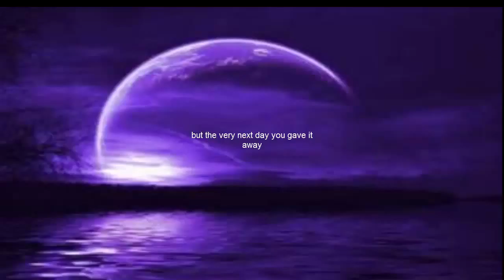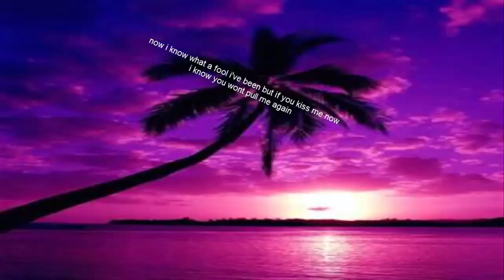levels christmas remix LYRICS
enjoy C: